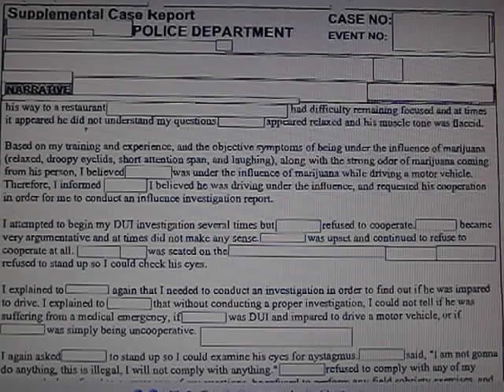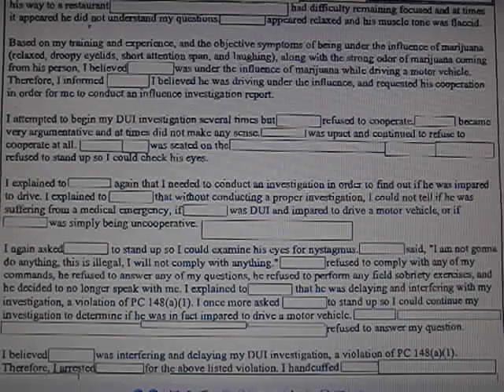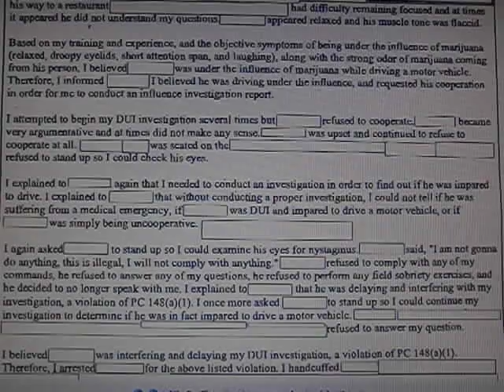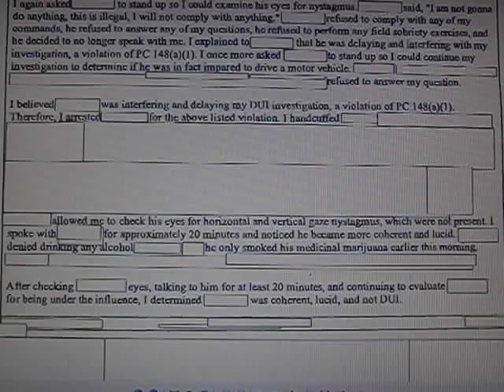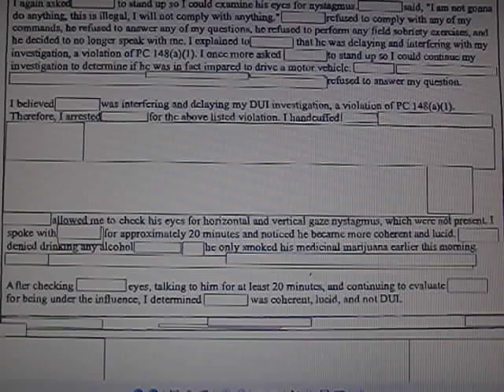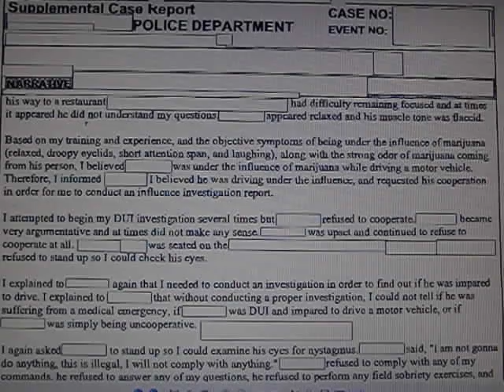Exposing how some cops backtrack in their police report